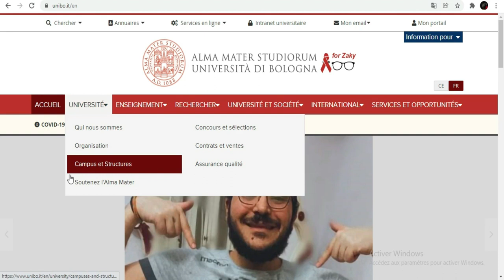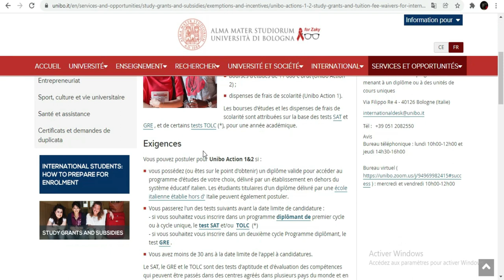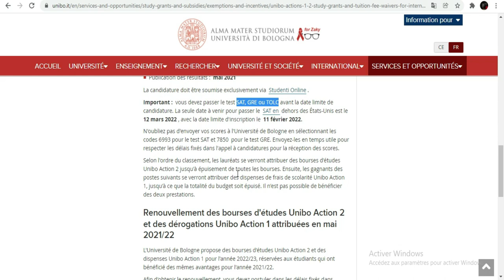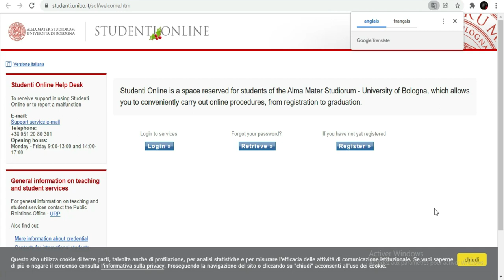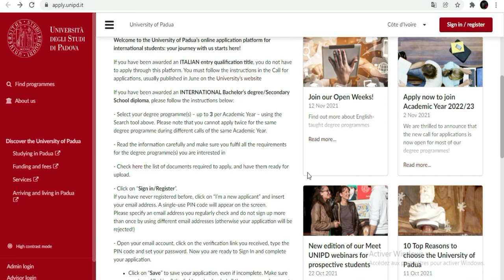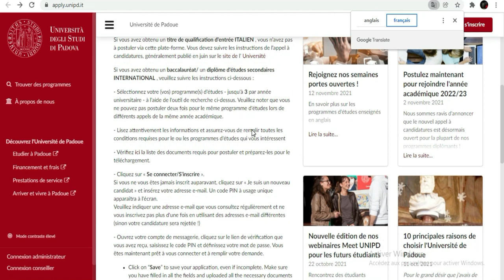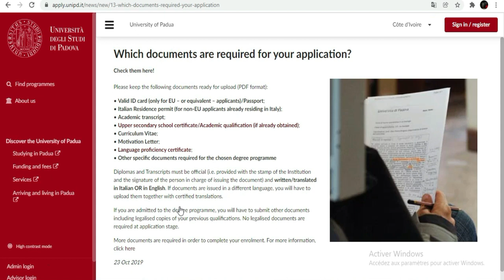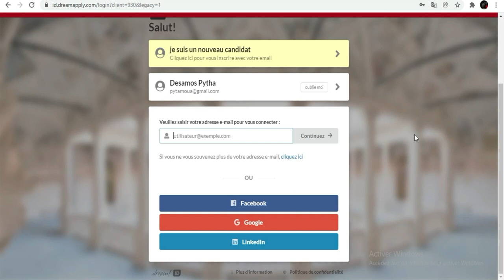Bourses Speciales ITALIE 2022 [Bourses disponibles]